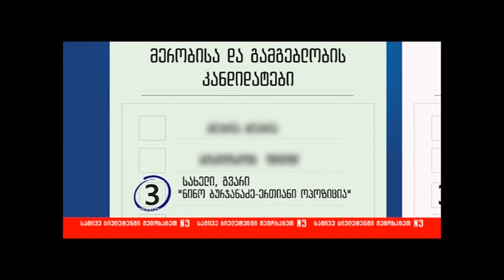2014 წლის თვითმართველობის არჩევნების "ბურჯანაძე - ერთიანი ოპოზიციის" სარეკლამო რგოლი